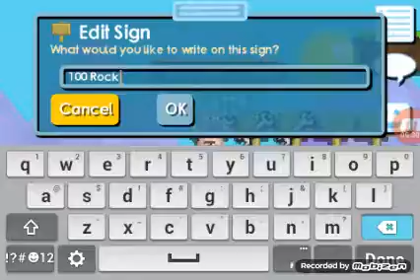Dirt to Dl #4 Teenys!